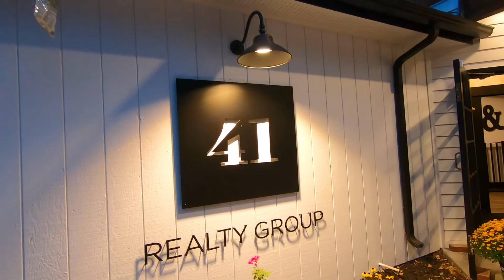Best of Billings: Episode 6 - 41 Realty Group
If you've driven along Poly Drive recently, you've likely noticed all the changes happening at 2147 Poly Drive. Roots Garden Center, Black Dog Coffee House, and now 41 Realty Group have all remodeled their spaces and the result is spectacular. All three businesses have a heart for the community and have joined forces to make this a must-go destination for both residents and visitors.

We sat down with Nicole King, Broker Owner of 41 Realty Group, to learn about how 41 Realty Group came to be and where she sees her brokerage fitting into Billings and the real estate community. We also got to interview a few of the other agents in the brokerage.

PS - 41 Realty Group is currently looking to fill a receptionist position, as well as add more Realtors. :)